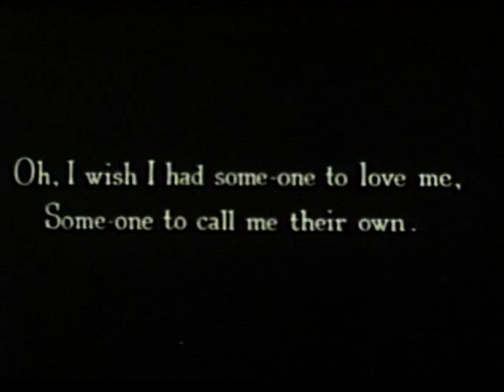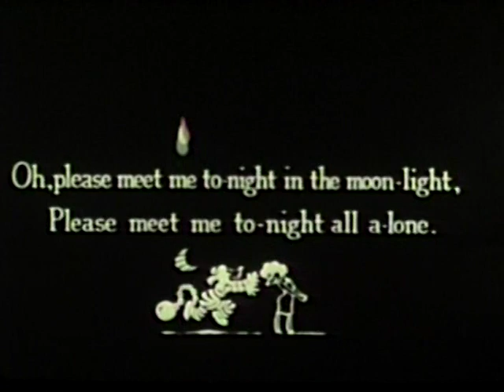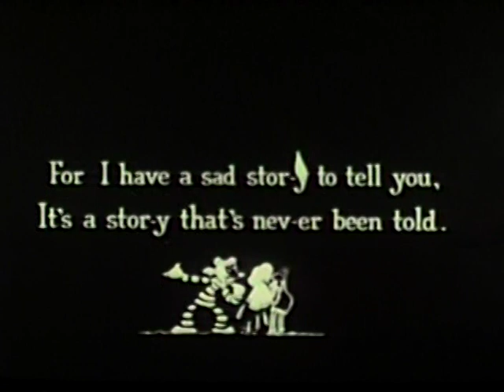Prisoner's Song [1930] Screen Song Cartoon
This was based on the 1924 song by Vernon Dalhart--considered to be the first Country hit recording